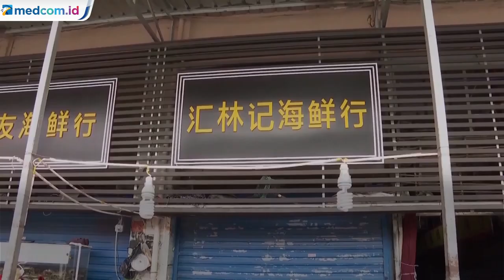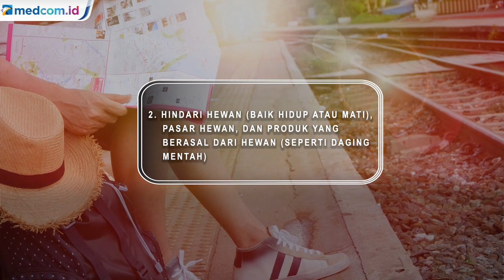Cara Mengenal Virus Corona dan Tips Menghindari Covid19 saat Traveling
Mengenal Virus Corona dan Cara Menghindari Covid19 saat